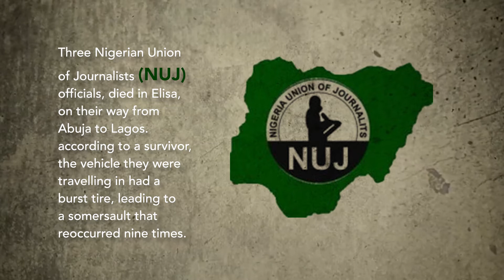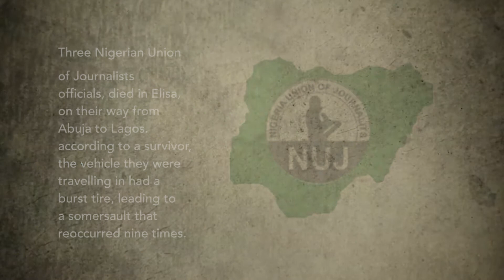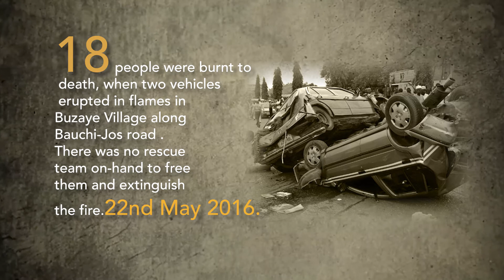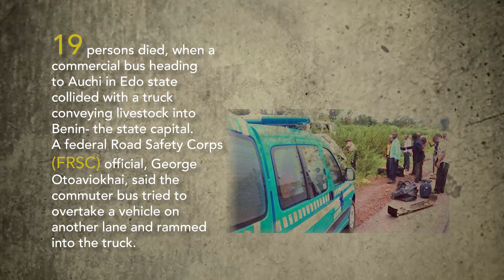NIGERIA: 10 High Profile Auto Crashes Between 2013 And 2017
Nigeria’s human capital base lost 25,413 people to road related accidents between 2013 and 2017. According to the Nigerian Bureau of Statistics (NBS), 2013 was the most deadly year in the period under review.